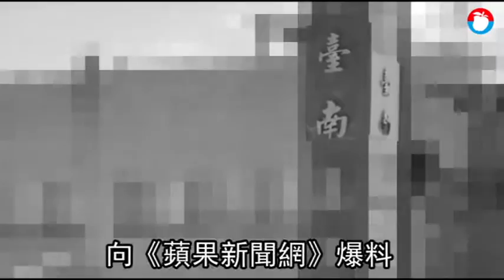【獨家】公民教師上課誇韓國瑜「最有資格當總統」 挨轟洗腦學生 | 蘋果新聞網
台南一名高職公民老師在自己臉書上是超級韓粉，還挺韓國瑜挺到課堂上，遭學生爆料當眾誇讚「韓國瑜是最有資格當總統的人」，幾乎談到政治就扯上韓流，宛如洗腦有失中立；在立院通過同婚專法後，該師上課播反同婚影片，直言「公投是施行創制跟複決，是高於憲法！